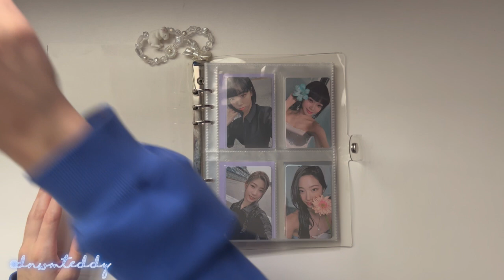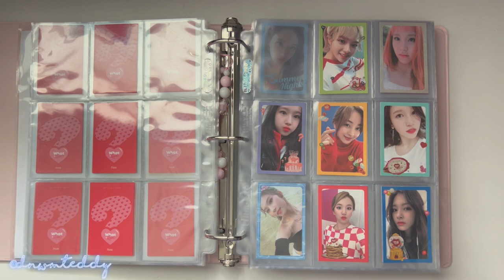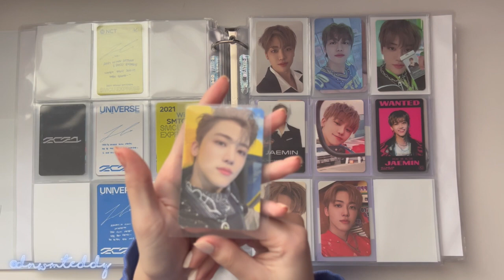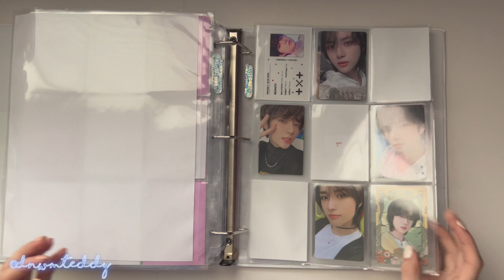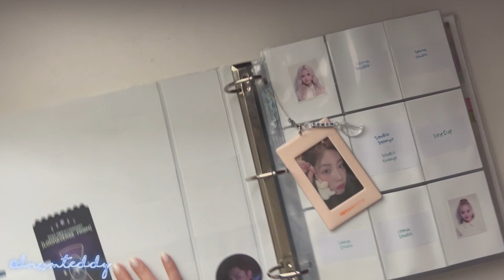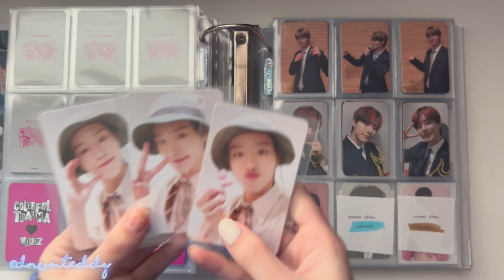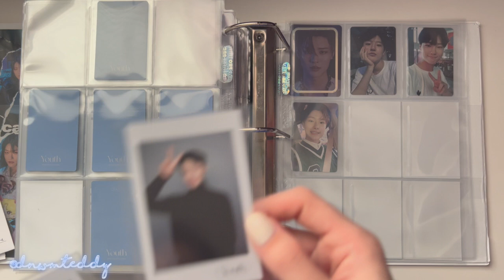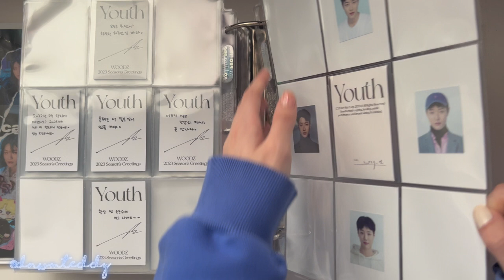☁ organizing my photocard binders! twice, woodz, ot12 loona, ot6 stayc & more! ☁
THANK YOU SO MUCH FOR CLICKING ON MY VIDEO BAE

♡ timestamps ♡
0:00 intro
0:41 le sserafim
1:38 aespa
2:35 twice
5:39 nct
5:56 wayv
6:16 stayc
7:43 lee jongsuk
9:28 loona non album
10:48 loona album
12:47 woodz
18:02 outro

9-pocket pages
4-pocket pages - search up "amifa" on mercari jpn (you'll need a proxy or g.o.)

for my intro and outro animated background, i used 'Gradient and Colour'

I LOVE YOU AND YOU MATTER SO MUCH!